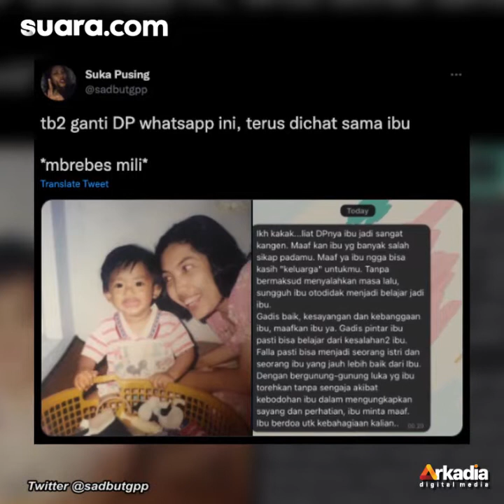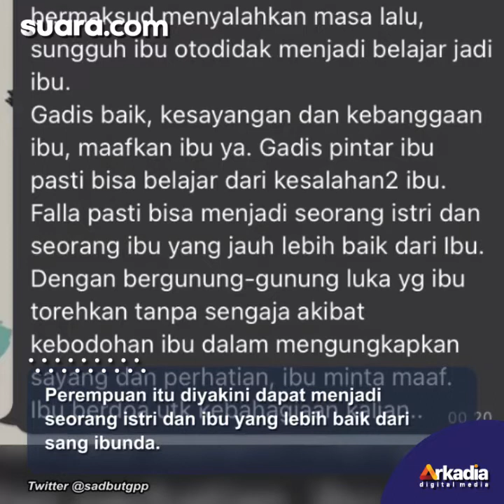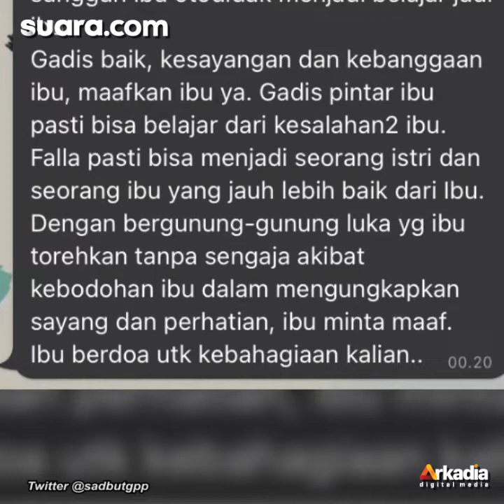Ganti Foto Profil dengan Potret Masa Kecil, Sang Ibu Chat Tiba-tiba Bikin Banjir Air Mata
Wanita itu mengaku mengganti foto profil Whatsapp dengan foto masa kecil bersama ibunya.

Melihat pergantian foto profil sanga anak, secara tak terduga sang ibu berikan pesan menyentuh yang sangat panjang. Selengkapnya dalam video ini.